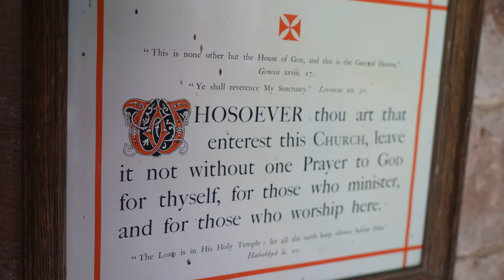Church of St Oswald Eden Valley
If you want to visit a stunning church, try St Oswald, Kirkoswald in the Eden Valley, Cumbria. A charming building with character, history, it's own well with sweet tasting water, and a tower seperated from the actual church!  While the church is tucked away in the valley, the tower is up on the hillside - presumably to make the call to worship more audible.